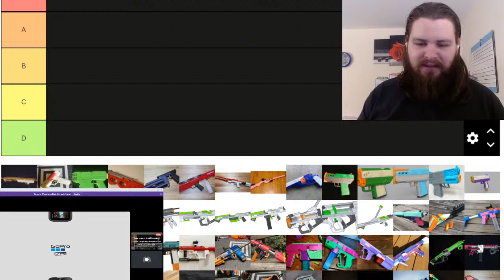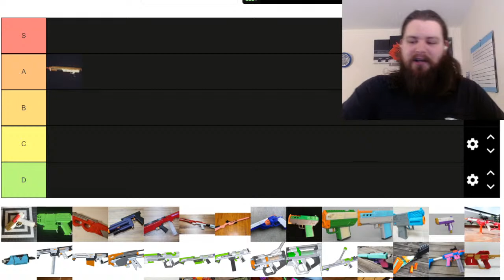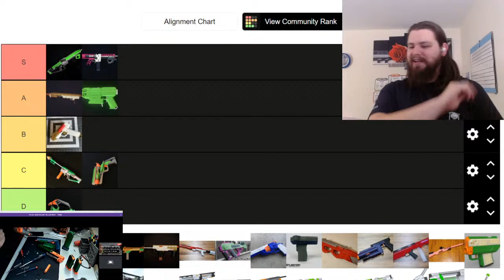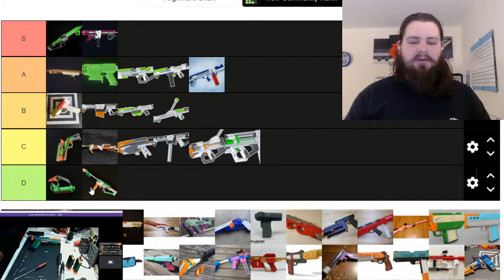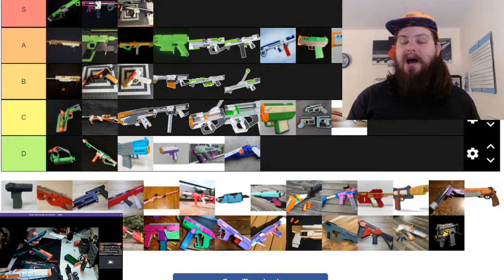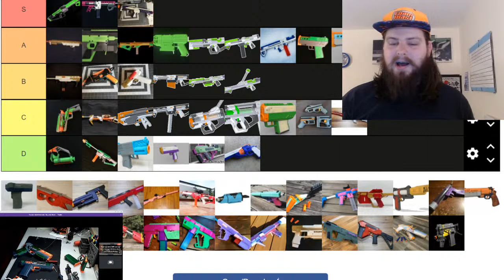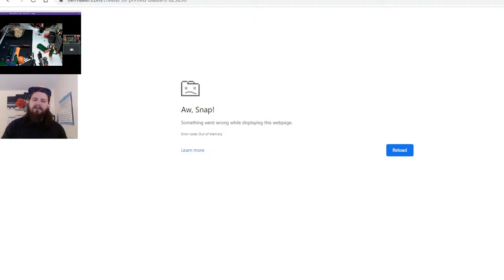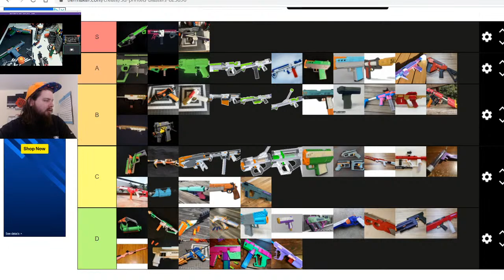3D Printed Community Blasters Tier List with CYard Nerf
End Screen Music: Super Smash Bros. Ultimate - Main Theme (Metal Cover by RichaadEB)